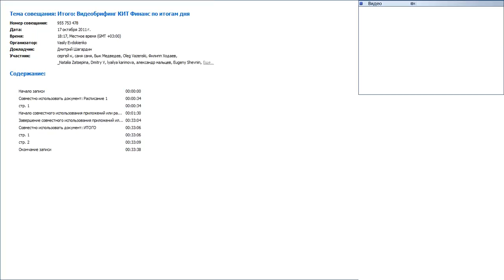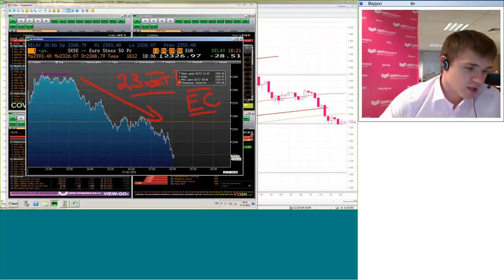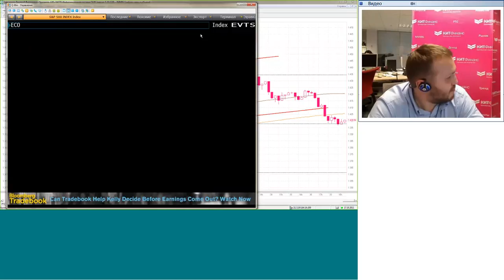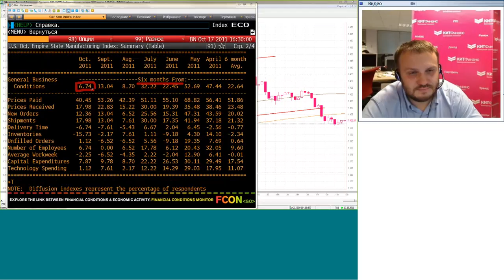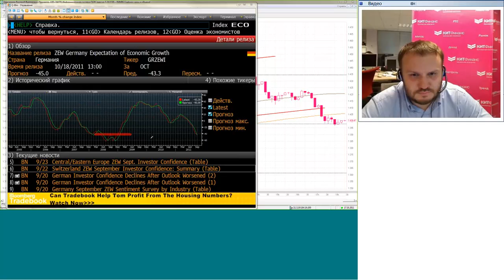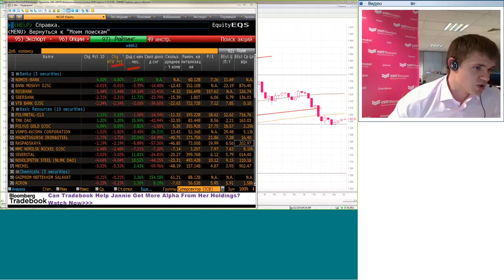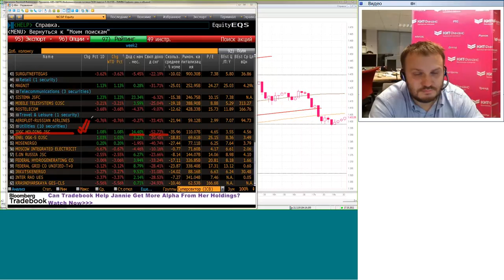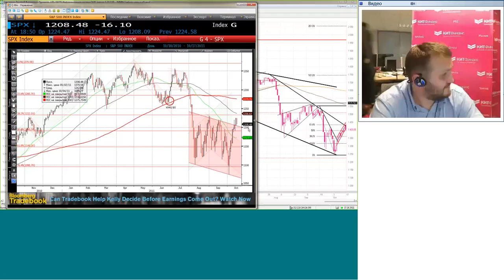17.10.11, 18:15 (мск) - Итого:, видеобрифинг КИТ Финанс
Итого: - 30-минутный видеобрифинг КИТ Финанс по итогам дня: подводим черту.

Обсуждаем: Оптимизм тает на глазах.

Содержание видеобрифинга:

1. Основные инвестиционные идеи дня
2. Новости, статистика, отчетность, лидеры роста/падения
3. Ожидания на следующий день